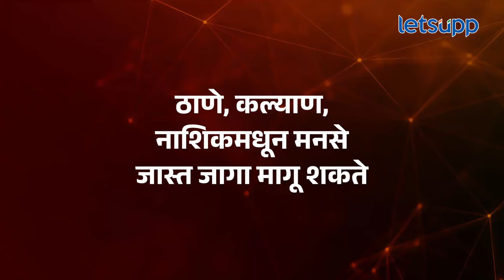Raj Thakare : भाजप-मनसे युती शिवसेना राष्ट्रवादीसाठी कशी ठरणार धोक्याची घंटा? | LetsUpp Marathi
मनसे अध्यक्ष राज ठाकरे यांनी गुढीपाडव्याच्या मेळाव्यात मोदींना बिनशर्त पाठिंबा जाहीर केला आहे. पण भाजप मनसे युती एकनाथ शिंदे यांच्या शिवसेनेला आणि अजित पवार यांच्या राष्ट्रवादीला धोक्याची घंटा कशी ठरू शकते? सविस्तर जाणून घ्या...